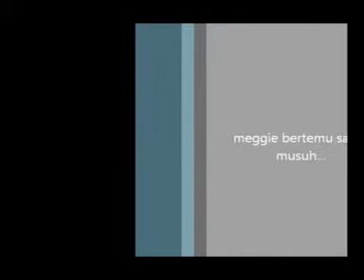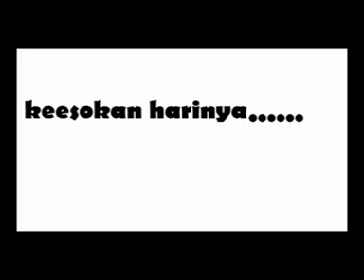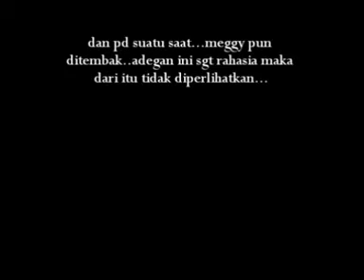BENCI JADI CINTA by CARINE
film arci smadda ini merupakan karya carine yang di buat dalam rangka tugas atau ujian praktek ujian ekstrakurikuler cinematografi di sma negeri 22 surabaya